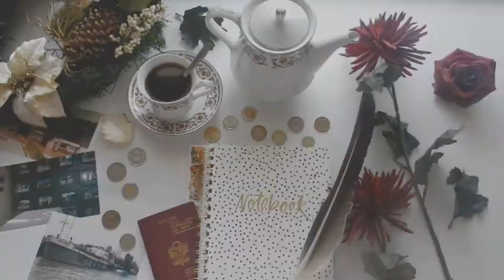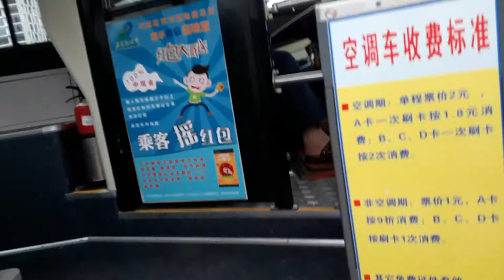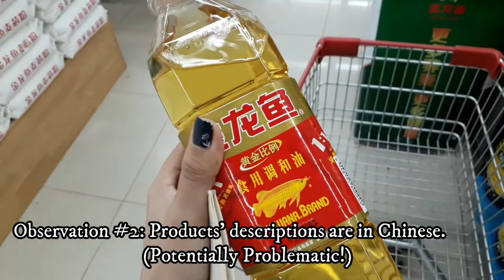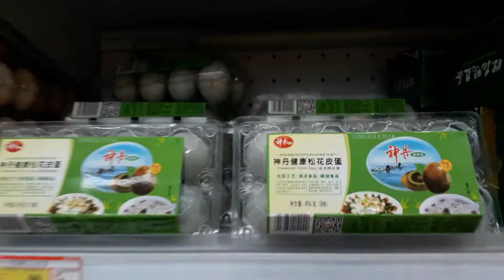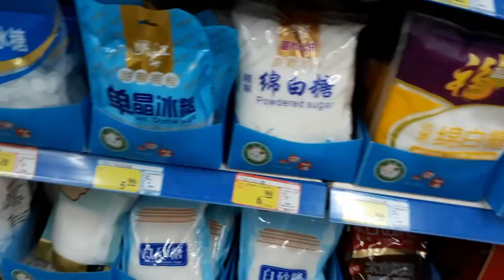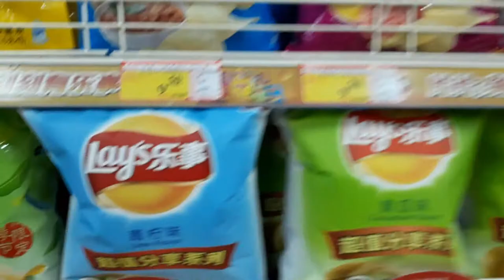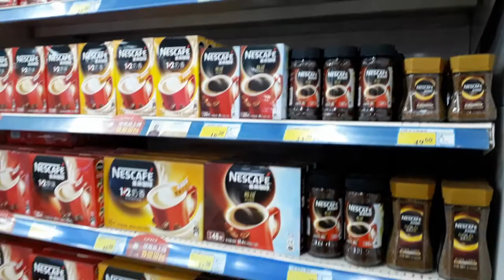Going Grocery Shopping in China || Pamela Arana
Have you ever wanted to know how a Chinese supermarket is? Are you curious about the exotic products you can find there?

In this video, I take you guys with me on a supermarket tour, so you can see my weekly grocery shopping routine. Along with the tour, I point out 10 particular observations that show how different it is to go grocery shopping in China versus other western countries.

↠Intro song by TheFatRat